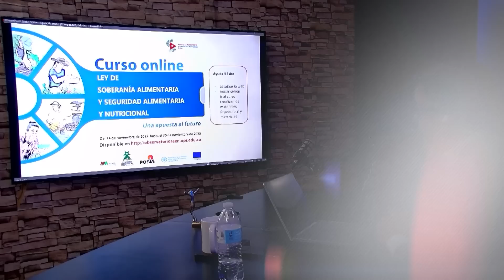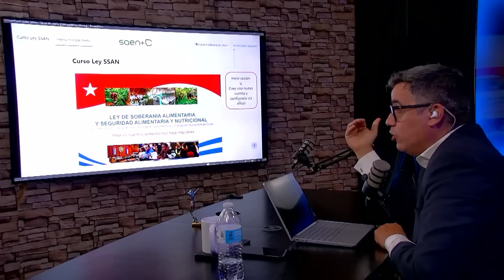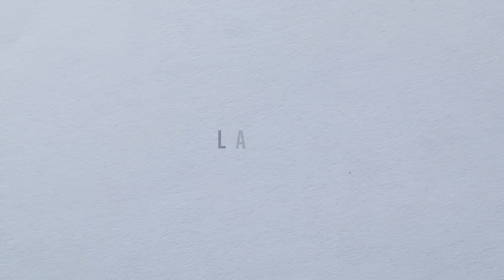Estas personas son LUN4T1CA$➡️¿Por qué SIGUEN esperando a que un PAPEL (Ley) les de COMIDA?